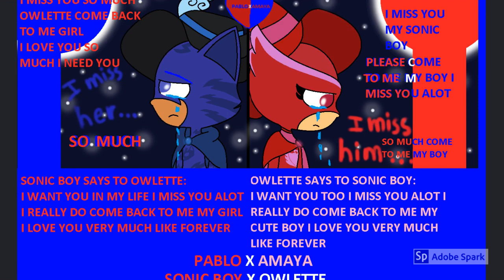PJ MASKS SONIC BOY SLIDESHOW FROM ADOBE SPARK & W/ AMAYA X PJ SONIC IN THE MIX TO SAVE THE DAY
ADOBE SPARK